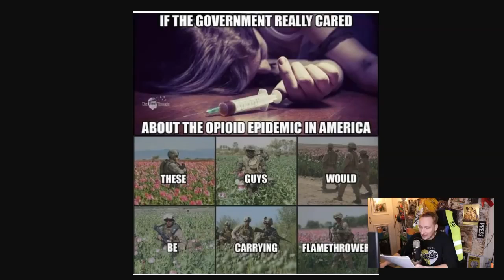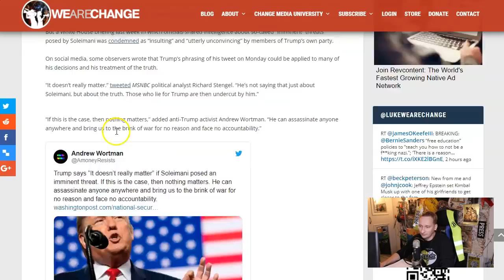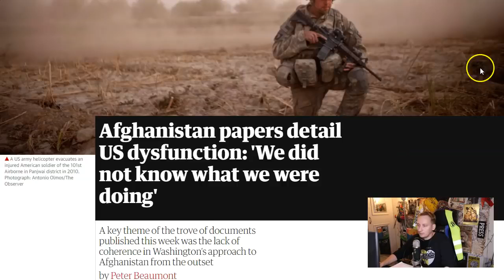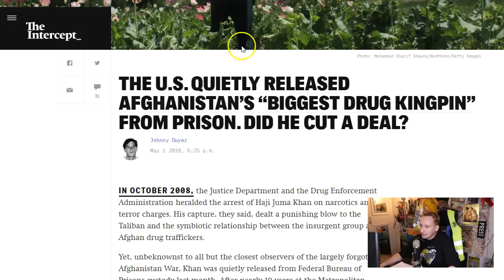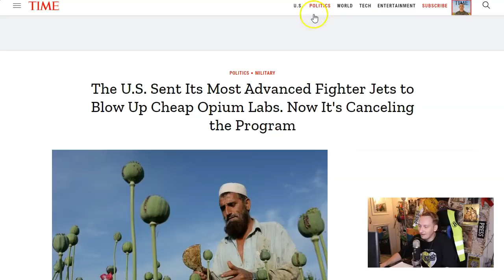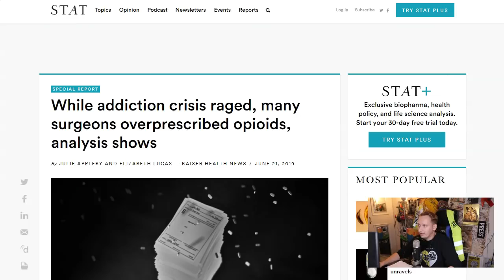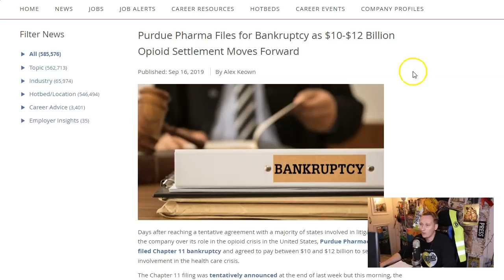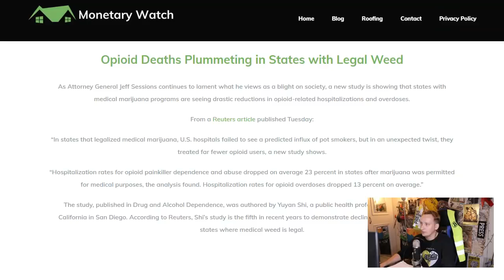You May Be Shocked By What I Saw As A Result Of This Terrible Entanglement